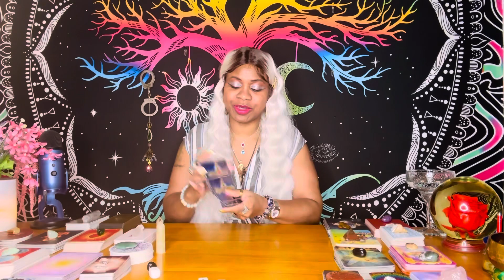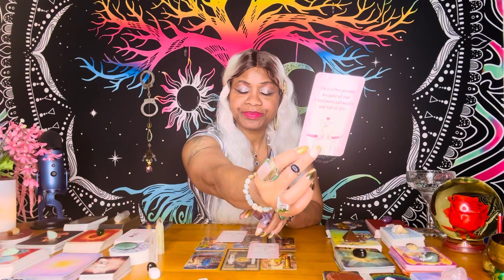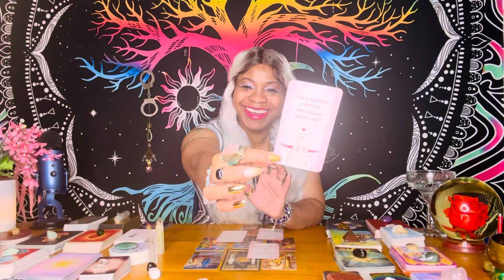The BIG signs YOU SHOULD KEEP TRYING WITH HIM 🥳🥰 ALL SIGNS LOVE TAROT READING TODAY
🔮 Tarot Reading Timeless

All Signs, love, tarot, reading, money, finance, wellness, fortune 🔮